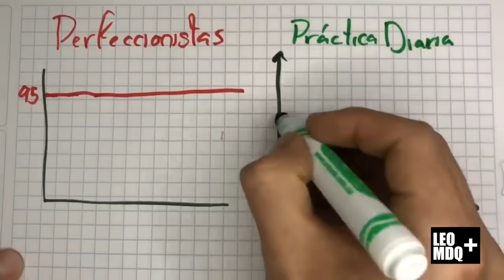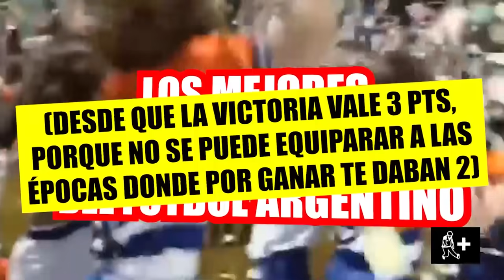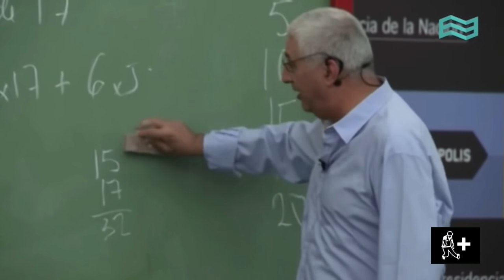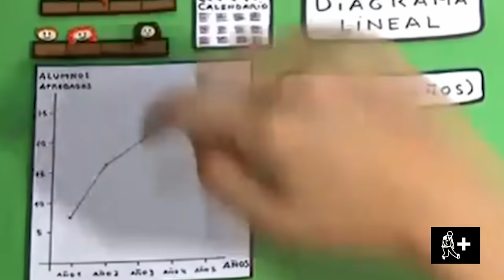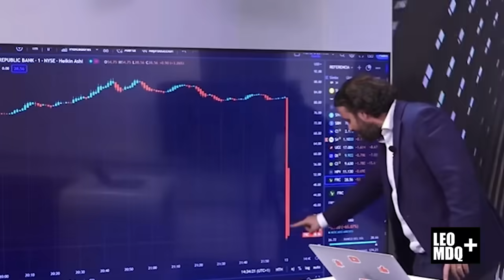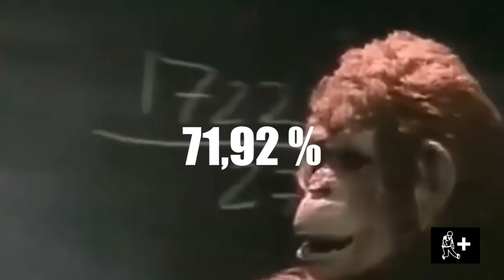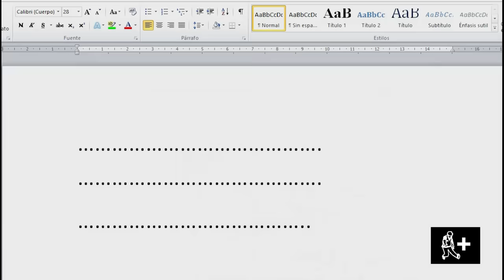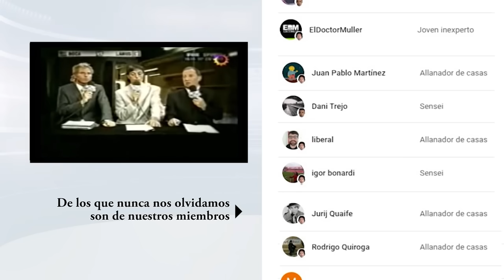EL VIDEO QUE NO LE DEJAN VER A BILARDO | Los mejores subcampeones del fútbol argentino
Quienes fueron los mejores subcampeones en la historia del fútbol argentino.